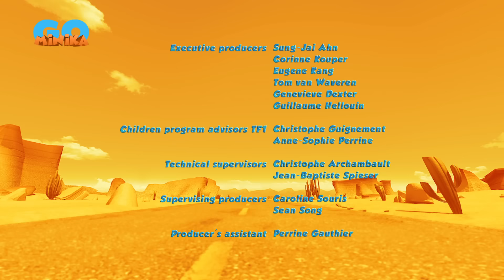Oscar Çöllerde 🦎 | Herkes Oscar'ın Peşinde 🤨| Minika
Oscar'ın peşine düşenler Popy ve arkadaşları ile sınırlı kalmıyor...